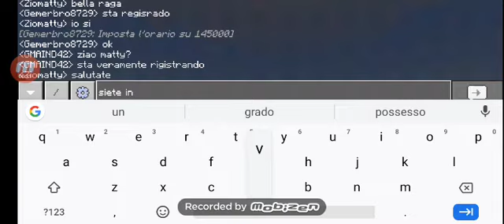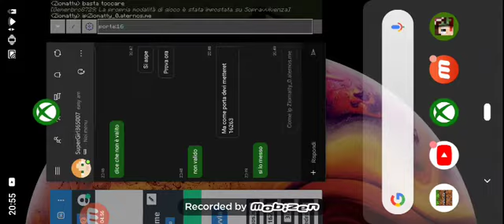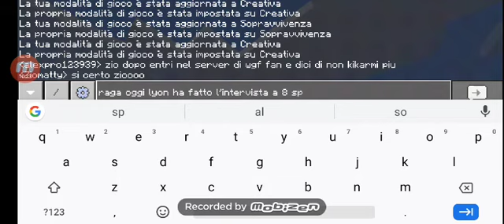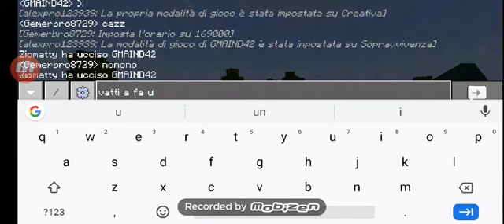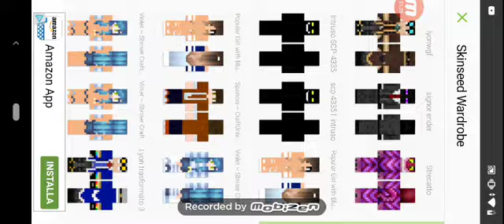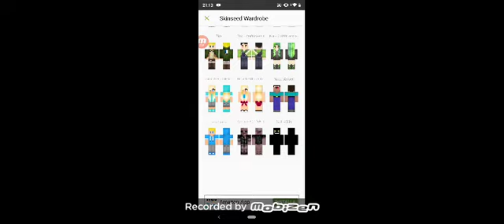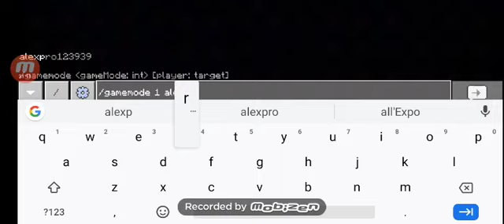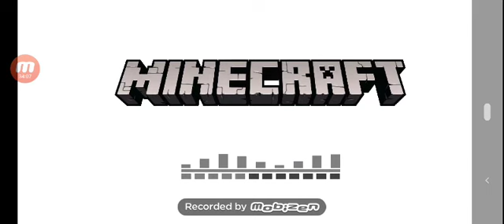Il server ufficiale di Brawl_matty info in desc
Ip dell' server:Ziomatty_0.aternos.me porta:16263